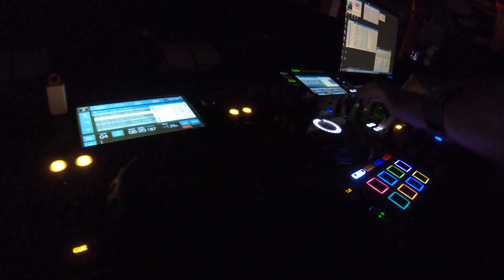PURE HOUSE NIGHT after movie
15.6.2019 Music club Remix Havířov